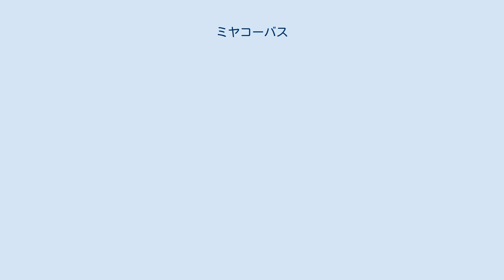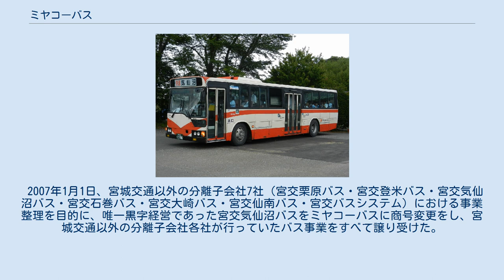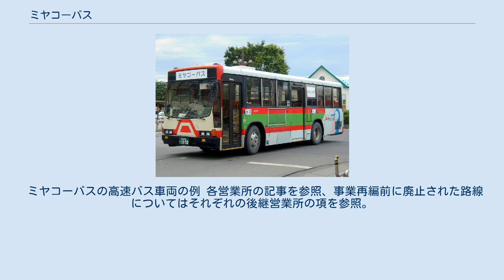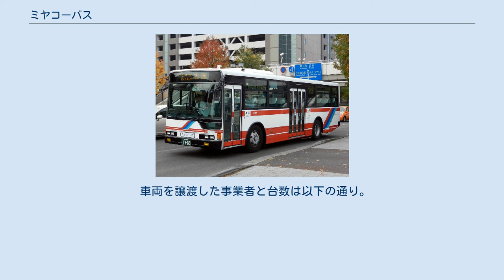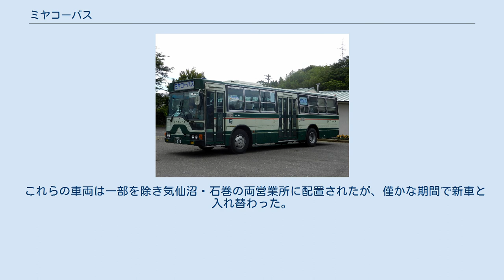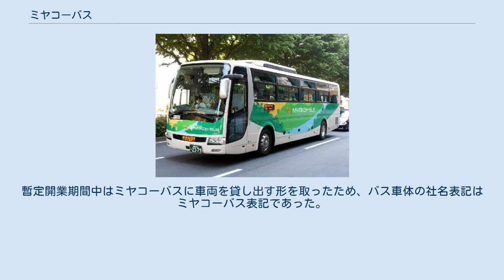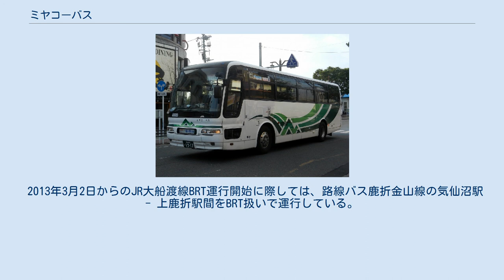ミヤコーバス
株式会社ミヤコーバスは、宮城交通が全額出資する持株子会社。
主に宮城県全域でバス事業を行う会社で、仙台都市圏においては親会社の宮城交通が大半だが、一部においてミヤコーバスも事業を行っている。
 同社は、宮城交通を中核として形成される「ミヤコーグループ」の中の1社でもある。
 1998年4月1日に宮城交通の地域分社化により気仙沼地域のバス事業と高速バス事業を中心に行っていた、ミヤコーグループの宮交気仙沼バス株式会社が前身。
当初は他の分離会社とともに貸切免許の受託路線だけだったが、後に各社とも全路線および高速バスも担当していた。
ところが、2005年にミヤコーグループ全体で3〜4割の赤字路線を廃止する計画が持ち上がり、県内に衝撃を与えた。
宮交気仙沼バスに関してはこの計画に対し、気仙沼市が補助金を出すことで全路線が存続していた。
 2007年1月1日、宮城交通以外の分離子会社7社（宮交栗原バス・宮交登米バス・宮交気仙沼バス・宮交石巻バス・宮交大崎バス・宮交仙南バス・宮交バスシステム）における事業整理を目的に、唯一黒字経営であった宮交気仙沼バスをミヤコーバスに商号変更をし、宮城交通以外の分離子会社各社が行っていたバス事業をすべて譲り受けた。
これに伴って、残る6社に関しては会社清算している。
なお2007年4月から栗原市の委託を受けて、くりはら田園鉄道の廃止代替運行を担うことになった。
 社名変更を機にミヤコーバスの本社は仙台市泉区にある宮城交通本社に移転・併設されており、旧宮交気仙沼バスの本社はミヤコーバス気仙沼営業所となっている。
 仙台市泉区泉ヶ丘三丁目13-20 ☆は、icscaでの乗車が可能な路線。
 ミヤコーバスの高速バス車両の例 各営業所の記事を参照、事業再編前に廃止された路線についてはそれぞれの後継営業所の項を参照。
 「宮交カラー」の登米市民バス（日野・リエッセ） 受託路線の車両も基本的に赤白の「宮交カラー」に塗装している。
 詳細については、各担当営業所の記事を参照のこと。
 自治体所有の白ナンバー車の運転・車両管理業務の受託も行っている。
 2011年3月11日に発生した東日本大震災および同年4月7日に発生した余震の影響により、宮城県内のJR各路線が運休したことから、主に仙台市内と県内各地を結ぶ臨時バスを運行した。
 運行路線と運行期間（日付は特記なきものはすべて2011年）は以下のとおり。
 東日本大震災による津波で、保有車両のうち31台が流失し破損した。
これに対し、名鉄グループ各社による支援が行われ、2011年10月までに31両が揃った。
 車両を譲渡した事業者と台数は以下の通り。
 これらの車両は一部を除き気仙沼・石巻の両営業所に配置されたが、僅かな期間で新車と入れ替わった。
現在は数両が使われるのみ。
 2012年8月20日、JR気仙沼線（柳津 - 気仙沼間）におけるBRT暫定運行開始に伴い、ミヤコーバスが運行に関する業務を受託した。
暫定開業期間中はミヤコーバスに車両を貸し出す形を取ったため、バス車体の社名表記はミヤコーバス表記であった。
同年12月22日からのBRT本格運行後は、車体表記が「ミヤコーバス」から「JR東日本」に変更された。
 2013年3月2日からのJR大船渡線BRT運行開始に際しては、路線バス鹿折金山線の気仙沼駅 - 上鹿折駅間をBRT扱いで運行している。